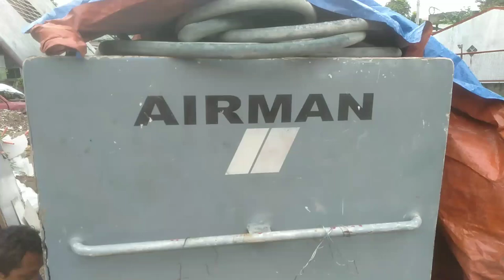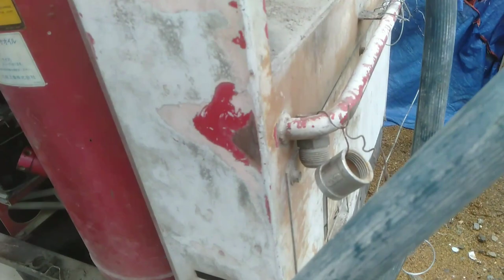Airman, Air Compressor, for Jackhammer Troubleshoot🇵🇭🇵🇭